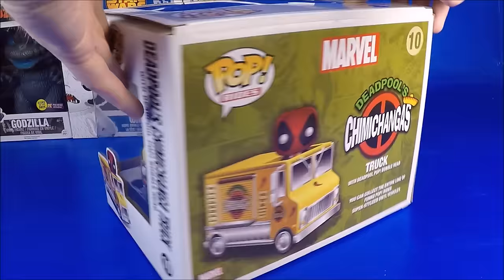Epic 32 Funko Pop Figures Unboxing & Review Funko Pop Unboxing Pop Vinyl Collection Video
Watch as I unbox 32 Funko Pop vinyl figures and add them to my collection. I love making these Funko Pop unboxing videos and I hope you love watching them.

This finishes out the rest ofl the Funko Pop figures I purchased in 2016 and look forward to what 2017 brings.

This episode of my unboxing series is very random because its the rest of the figures I purchased last year that I did not do an unboxing video of yet.

Funko Pop figures unboxed in this video:
From the Fallout game Lone Wanderer female.
3 Harry Potter pops, Draco Malfoy,  Dementor and Albus Dumbledore.
2 UFC pops, Ronda Rousey and Connor McGregor.
2 Black Friday Game Stop mystery Box pops Super Saiyam God Super Saiyan Vegetta from Dragon Ball Z and  Mega Man Quick Boomerang.
4 Marvel Funko Pops, Captain America, 75th Anniversary Captain America, and Deadpool with his Chimichanga truck, and a Comikaze exclusive U.S. Agent.
Buzz Lightyear from Toy Story.
3 Napoleon Dynamite pops, Pedro, Uncle Rico and Kip.
Hot Topic exclusive Sailor Moon.
 Bernie Sanders.
2 DC Comics pops, Felicity Smoak from Arrow, a Toys R Us exclusive Red Raven from Teen Titans Go.
FYE exclusive Captain Kirk in Survival suit from Star Trek Beyond.
Barnes And Noble exclusive Sherlock wearing deerstalker hat.
Plants vs Zombies GW2 Target exclusive Super Brainz.
From the movie Clueless Cher.
Peanuts Linus Van Pelt.  Scot Pilgrim Knives Chau.
The Strain Abraham Setrkian.  The previews exclusive Godzilla with Blue fire.
Star Wars Wampa and finally The really cool Songbird from Bioshock.

Ft: Analog by Nature, Haskel (HE31)